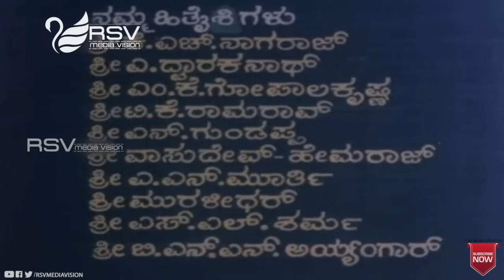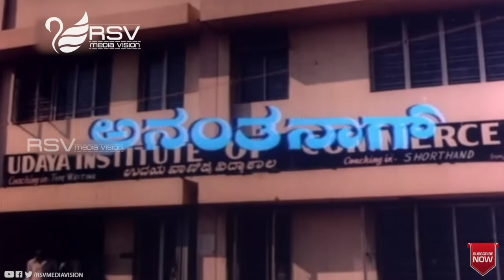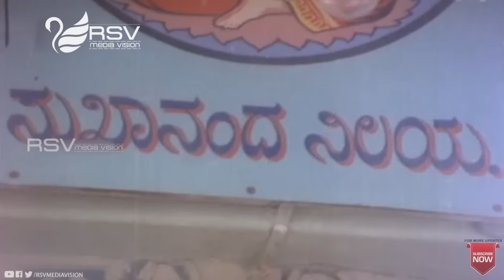Badada Hoo | ಬಾಡದ ಹೂ| Full Movie | Ananth Nag | Padmapriya | Love Story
Watch  Ananth Nag and Padmapriya   playing lead role from Badada Hoo i. Also Starring K S Ashwath, Lokanath, Shivaram, Vijayakashi, Mysore Lokesh, Dingri Nagaraj, H T Urs,
Film: BADADA HOO
Starcast: ANANTH NAG, PADMAPRIYA
Director: K V JAYARAM
Producer: K S NARAYAN
Banner: K S N MOVIES
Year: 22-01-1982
Songs
1. Hoova Nodu Entha Andavaagide
2. Neenendu Baadada Hoo Mallige
3. Nalivina Baalige Olumeye Kaanike
4. Aase Nooraase
5. Prema Nouke Odedu Baalu
Singers : SPB, S Janaki, Vani Jayaram
Lyrics : Chi Udayashankar, Doddarange Gowda